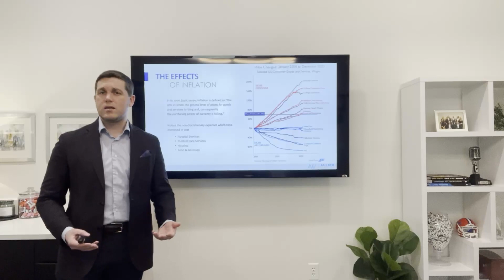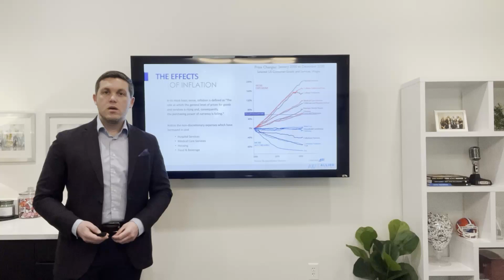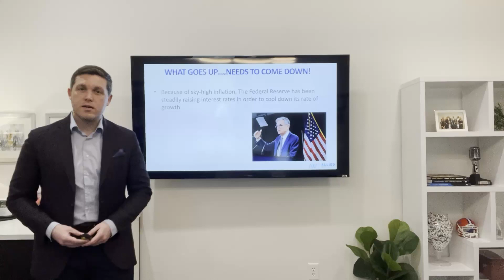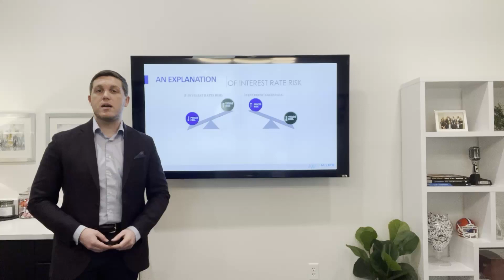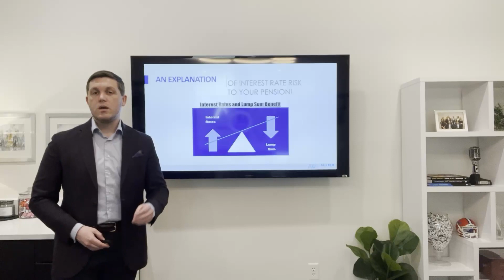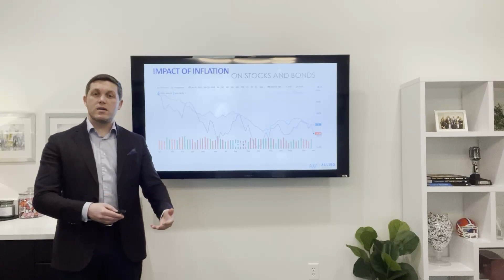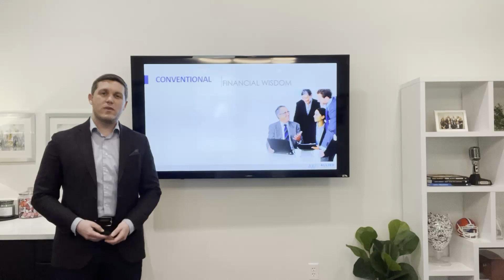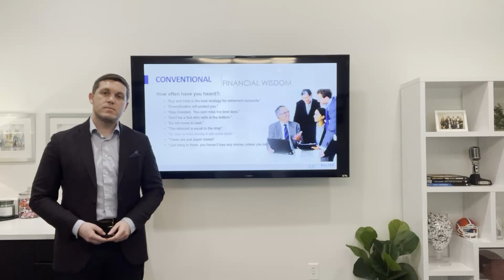How Inflation Affects Your Retirement Plans | On The Money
In this video, Matt Stevenson of Allied Wealth discusses the significant impacts that inflation can have on today’s retirees.

Here are some of the ways that inflation can affect retirement planning:

1)    Reduced purchasing power. Inflation reduces the value of money, which means that retirees will need to spend more to buy the same goods and services they could buy before. This means that retirement savings and income may not go as far as they once did.
2)    Lower returns on fixed-income investments, such as bonds. As inflation has spiked, interest rates have gone up in an attempt to cool the rate of inflation. As rates have risen, this has a negative impact on the fixed income portion of the portfolio. Bond values have an inverse relationship to interest rates. This also impacts retirees who have a pension, such as many of the Energy or Oil & Gas employees at Houston-area companies such as Exxon, Chevron, Shell, and may others. A pension acts as a large bond fund, and is also negatively impacted in a rising-rate environment.
3)    Understanding the idea of Conventional Financial Wisdom: the idea that a static, buy-and-hold approach may lead to increased volatility in today’s environment, as we see both the stock and the bond market impacted. Understanding the ability to utilize other tools when and where appropriate, such as real estate, commodities, or cash assets, and how they may impact long-term retirement planning, is essential.

🔵 ABOUT US
Welcome to the On the Money YouTube channel powered by Allied Wealth.  It is our goal to release videos each week to teach you about social security, Medicare, tax strategies, investing, how to manage your 401k, managed portfolios, pensions, annuities, life insurance, risk tolerance and capacity, creating a retirement paycheck and getting the most out of the retirement resources you have.

If you would like to learn more about how we add value to what you are hoping to accomplish whether thinking about retirement or in retirement or want to evaluate how well the financial path you are currently on is going visit us and click on the On the Money button to schedule a free strategy session with zero obligation.  We are here to serve regardless of where you live.

All content is not to be received as advice and each individual should consult with their dedicated financial planner, tax preparer, estate attorney, etc. before making any financial decisions. Public comments on videos are not controlled or reviewed by One the Money or Allied Wealth and do not reflect the views of On the Money or Allied Wealth. On the Money or Allied Wealth may delete comments which contain vulgarity, threats, spam, scams, or other harmful content. Comments are read at the viewer's own risk. Viewers should be wary of fake posts, scams, or other harmful content.

👉 Join the On the Money radio show by tuning into News Radio 740KTRH Sundays at 1 P.M.